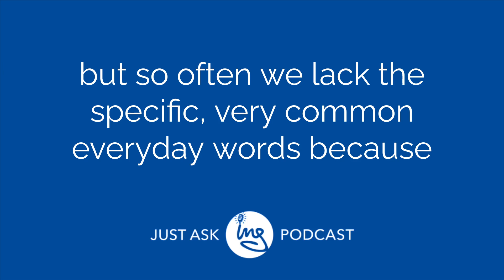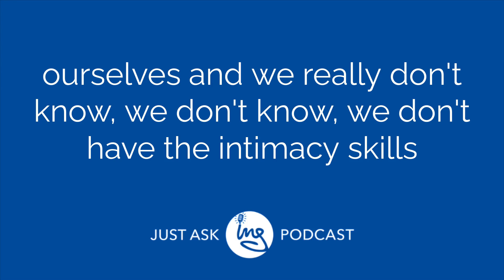Become an Effective Communicator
Do you know how to speak up for yourself? Can you engage in conflict without abuse? Can you talk about your anger without yelling?

Follow to learn how to manage your relationships intelligently!

A marriage and family therapist for over 30 years, Steven Ing helps people figure out how they too can have healthy sexuality and intimacy. He’s literally written the book on human sexual needs, “We’re All Like This” used in university-level human sexuality classes.

Steven is the creator and host of the true crime podcast, Sex Crime Central. He’s also a contributor to Psychology Today, Psych Central Podcast, HuffPost, The Advocate, SheKnows.com, The Rage Monthly, Adelante Magazine, and Gannett newspapers. Published author and TEDx Talk presenter (“What’s Your Magic Sex Number”), Steven talks about sexuality in a way that won’t embarrass you (even if your kids are in the car).